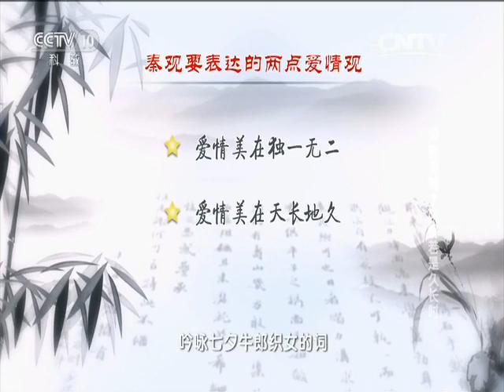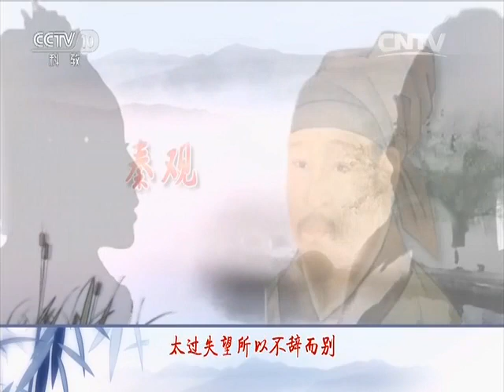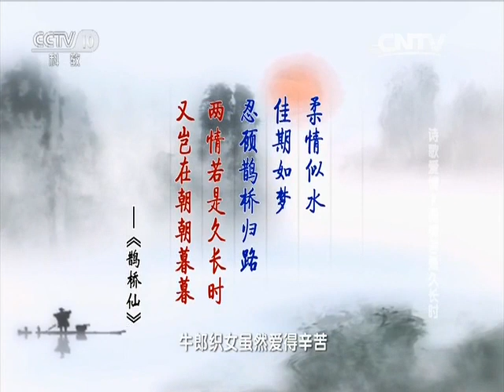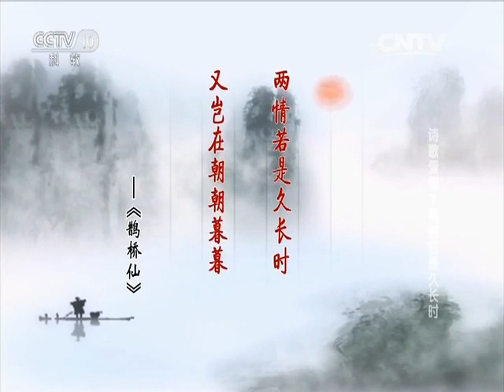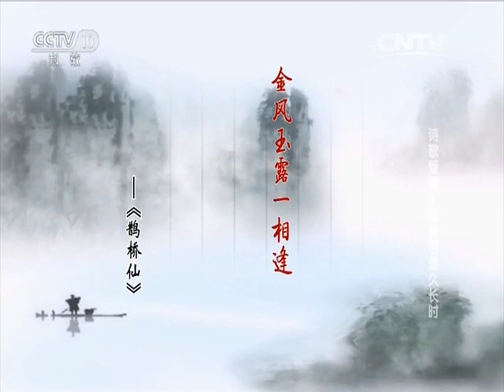诗歌爱情 7 两情若是久长时 【百家讲坛 20160310】